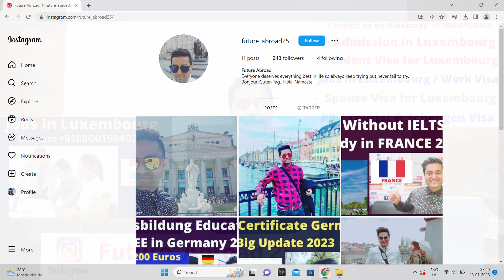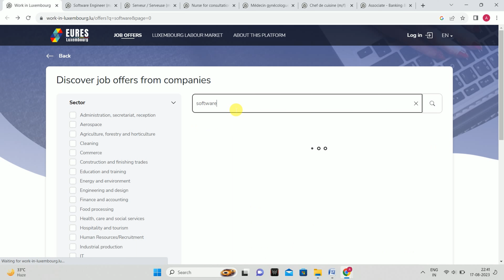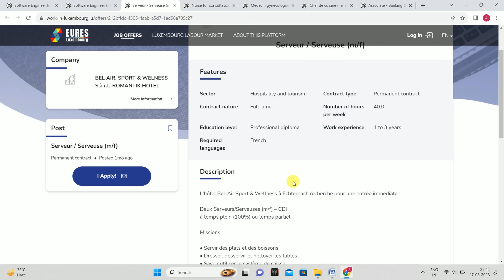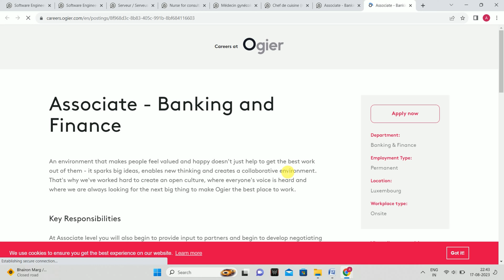How to Get Jobs in Luxembourg | Luxembourg Work Visa |High Salary | English Jobs |Spouse | Study lu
If you want to secure your admission in the LUXEMBOURG, AUSTRIA, DENMARK, FINLAND, GERMANY, UK, USA, CANADA, ITALY, GERMANY, AUSTRALIA, NEWZEALAND, FRANCE’s Best Colleges and Universities.